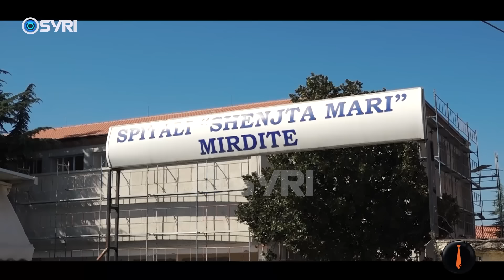Mjeku ligjor sorollat për 3 ditë pacientin, si jep raportin pa i marrë 100 euro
'Piranjat' është një show televiziv investigativ që transmetohet në Syri Televizion të premteve, në orën 20:45 dhe zgjat 120 minuta. Programi ka si bazë argëtimin dhe është i ndërtuar mbi një stil investigativ disi sarkastik. Ai prezantohet nga Florian Binaj dhe Dojna Mema ku temat kryesore që trajtohen në program kanë lidhje me aktualitetin. Temat dhe investigimet realizohen si reagim nga një ngjarje apo situate të caktuar, por edhe nga sinjalizimet e qytetarëve apo grupeve të interesit. Gjithashtu në këtë format ka intervista të stilit provokativ ku personalitet shndërrohen në 'viktima' dhe konsiderohen si pjesë argëtuese e formatit. 'Piranjat' realizojnë kamera të fshehta në ambiente të papërgatitura dhe për audiencën konsiderohet pjesa më argëtuese e këtij formati.